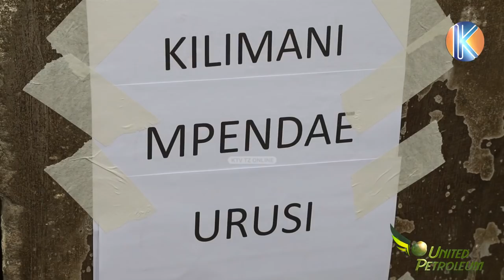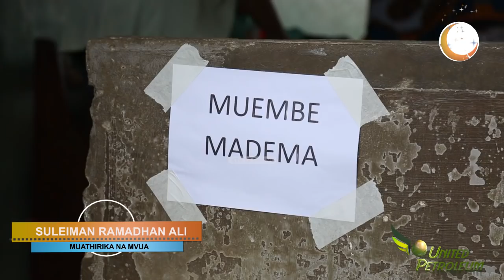SERIKALI YA ZNZ YAWAFUTA MACHOZI WANANCHI WAKE